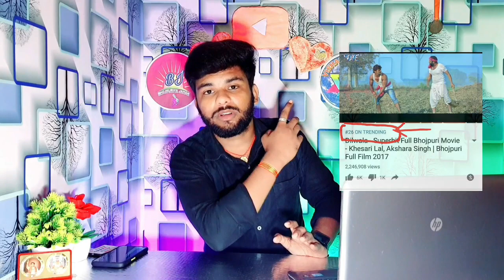Trending star अब Khesari lal Yadav नहीं कोई और हो गाया। 😡😡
Trending star अब Khesari lal Yadav नहीं कोई और हो गाया। 😡😡khesari

भोजपुरी इंडस्ट्री की कोई भी खबर या जानकारी के लिए हमारे चैनल भोजपुरिया जहान को सब्सक्राइब करें और बेल आइकन दबा कर रखें ताकि कोई भी जानकारी या वीडियो आप सही और सटीक समय पर देख सकें।।।।।

ध्यान दे : - इस वीडियो का मकसद लोगों को ख़बर और जानकारी देना है किसी को ठेस पहुँचाना नहीं, अगर किसी तरह का कोई शिकायत या परेशानी है तो कृपया पहले आप हमसे संपर्क करे l